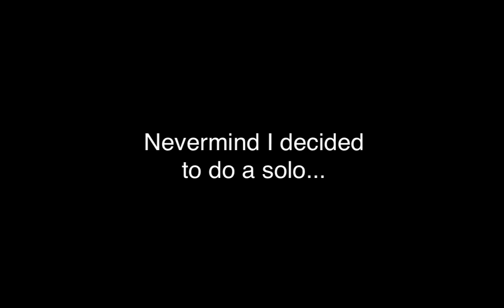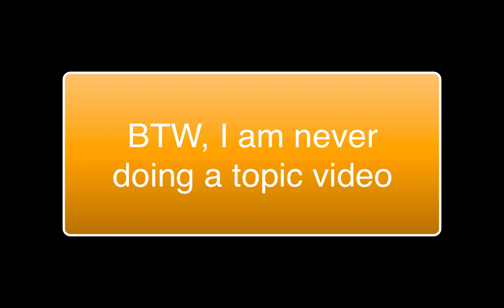ICE CREAM, LAG, AND RIP TOPIC...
Yoooo! Whats going on guys!?!? Its SunnyGotSkillz here for another video! Today we are meeting a dude who needs to eat ice cream, terrible lag, and me trying to do a topic vid... ENJOY!!!

Server IP: play.cubecraft.games

Hope you guys did enjoy and have an amazing rest of your week!!